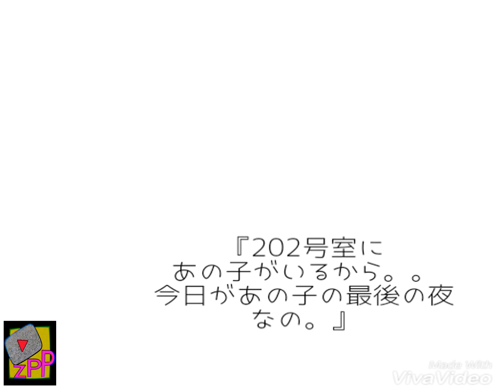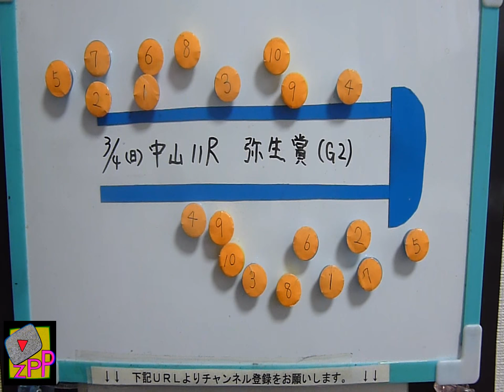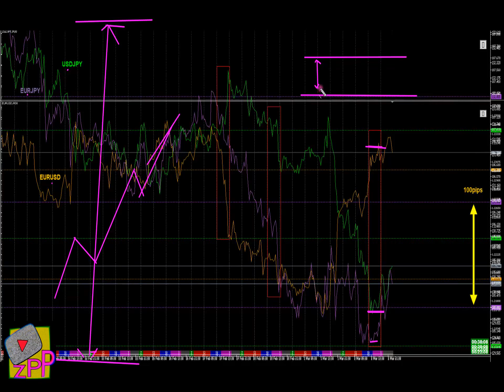Best of Youtube 'ZAPPED' [JP edition] - 04.03.18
Die beliebtesten 55 Viedos vom 04.03.18:
1. 大谷翔平オール8奪三振(8K)ハイライト！先発第2戦目エンゼルスvsブルワーズ
2. 【モニタリング】合コンしたことない男が美女とコンパしたらどうなるの？
3. 【第41回日本アカデミー賞】蒼井優が涙の初最優秀主演女優賞    2018年3月2日
4. 名古屋の卍の暴露が過去最大級にエグかったwwwww
5. ホリデイラブ 6
6. Ika-6 Na Utos: Georgia misses Geneva so bad
7. モニタリング もしM1王者銀シャリ橋本が小松菜奈と電撃結婚して芸人を辞めると言い出したら相方鰻は・・・ 20180301
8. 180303(土)大谷翔平 登板2戦目 奪三振ショー！(全投球) ‟5者連続含む8K„  ／ プロ野球 ハイライト エンゼルス｜Los Angeles Angels Shohei Ohtani
9. 【破産！？】30万円爆買い企画！！！
10. YouTuberの動画編集を見てみよう！！
11. 【BTS妄】僕には君が必要なんだ
12. タン１kgを敷き詰めたご飯２合の丼ぶりが最高すぎたwww
13. 羽生結弦の国民栄誉賞授与に対し木村氏の『最低発言』に視聴者騒然...！"失礼すぎる" ファンは怒り心頭...【平昌五輪】
14. 巨大タワーに大興奮な猫、ついにリミッターが外れ暴走する‥　Funny cat behavior
15. 命を懸けて、爆速で進むボートを作る!!【極寒】
16. ホリデイラブ 第6話
17. 潮干狩りバトル　海女さんVSハイサイ探偵団【買い取り額】3話
18. 菅田将暉　日本アカデミー賞最優秀主演男優賞　坂上「これからは菅田くんだよ」
19. 『僕のヒーローアカデミア』（ヒロアカ）TVアニメ第3期PV第2弾／OPテーマ：「ODD FUTURE」UVERworld
20. ［日本語字幕］JBJ 꽃이야 パート交換 予告
21. まさかの深川麻衣登場にテンションが上がる齋藤飛鳥（乃木坂46）がかわいい件について
22. 〔発狂〕貝にご飯を入れる→即食べ干す→本当に無いか再確認→本当に無くて発狂するカワウソ〔ちぃたん☆〕Angry Otter
23. 猫が一階にいる時に二階から呼ぶと・・・？
24. 【大食い】[ひな祭り]めっちゃかわいい！お雛様お稲荷さん[でも時間がないんだ!!!］約4000kcal【木下ゆうか】
25. 関ジャニクロニクル 2018年3月3日　180303
26. 浅川で鯉を狙う！！クーラーボックスは野草で一杯
27. [Comeback Stage] SF9 - MAMMA MIA, 에스에프나인 - 맘마미아 Show Music core 20180303
28. ワンピース８９６ 日本語
29. 今回はあの◯◯釣りに挑戦！熱い対決が始まる！＃４
30. 演技力にじさんじ面接！
31. タモリ倶楽部 2018年3月2日 180302 「わざわざ海外まで行くのは時間の無駄!マニアと行く!!妄想ワールドトラベル」
32. 大笑い！猫と飼い主がビビって逃げる動画　幽霊なんていません！飼い主を待たず我先に逃げる猫♥♥猫との会話を楽しむ動画 Conversation with a talking cat
33. 絶対に笑ってはいけないハイスクール【スカイスクール】
34. 海外の反応 衝撃!!英BBC「日本は韓国を超えられない！」東京五輪のマスコット!!平昌の方が良かった?!【すごい日本】
35. UNISON SQUARE GARDEN「春が来てぼくら」ショートver.
36. 祝！小田急線複々線化完成 上り緩行線梅ヶ丘→代々木上原間前面展望
37. 生徒会役員共 23 HD | Seitokai Yakuindomo best moment part 23
38. 【BTS　日本語字幕】防弾少年団　ジンジミ♡　ジミンがジンを好き？(*'ω'*)♡（あぁる。さんリクエスト動画(*'ω'*)♡）※現在、リクエストは停止中です。時間に余裕ができましたら作成します。
39. 【私物】えっちゃんの私生活で使っているカバンの中身大公開！【バッグの中身紹介】
40. 弥生賞　レース予想　プロ馬券師集団『桜花』
41. 【櫻LIVE】第280回 - 青山繁晴・参議院議員 × 櫻井よしこ（プレビュー版）
42. 恋んトス 2018年3月2日 180302
43. スクイーズ大量に切ったら兄が大激怒😰⁉️
44. 猫ハウス 春の嵐は過ぎ去った Spring storm is over
45. もちろん、バーレルなねこ。-Of course, Maru is in the bucket.-
46. 【ディズニー】ディズニーランドで1万円使い切るまで帰れま10
47. 中国に伝わる高級料理『水晶鶏』が自宅で簡単に作れる！？
48. 【週ナビ173】うまくいかないのは観るべきポイントがズレてるから。
49. 建前と本音
50. 【新応援歌】三木亮37 千葉ロッテマリーンズ
51. 【あるある】子どもは見ちゃダメ！大人あるあるやってみた！
52. 【料理】定番・休日朝食☆繰り返される和朝食【一人暮らし】
53. 教えて！ニュースライブ 正義のミカタ  2018年03月03日  2180303
54. 笑えるコピペを漫画化してみた Part 39 【マンガ動画】
55. 【ゼノブレイド2】二周目クリア後にタイトル画面を放置すると？【1080p】